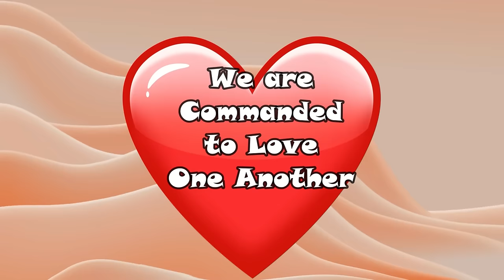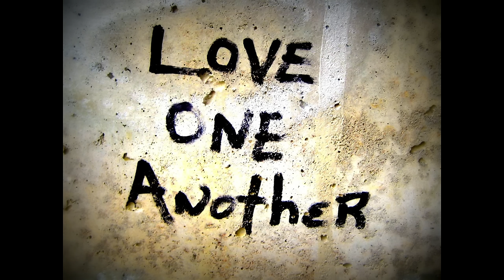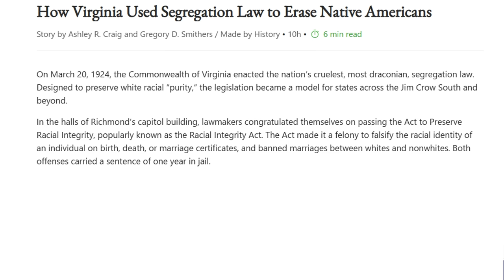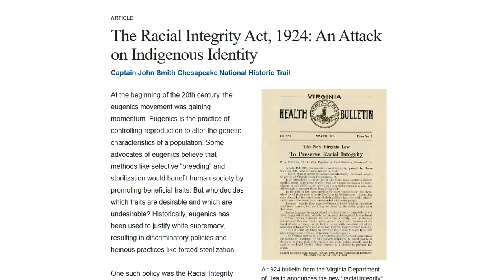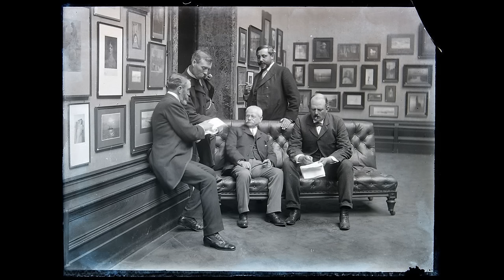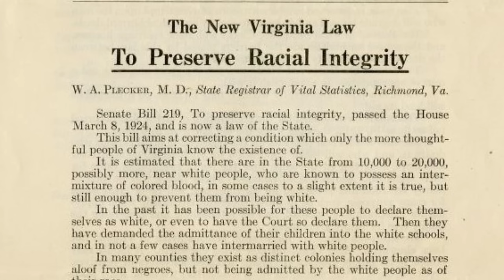How Virginia Erased Black Indigenous Populations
This video shares and article on how Black Indigenous tribes in Virginia were erased in 1924.